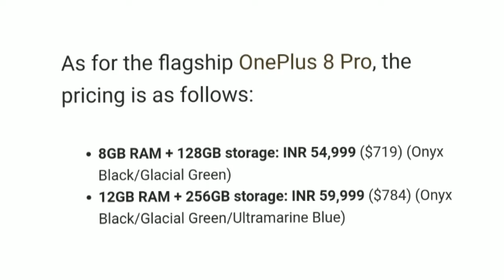ONE PLUS 8 AND 8 PRO INDIA PRICE LEAKED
One plus 8 and 8 pro Indian prices are leaked

Is as above

oneplus 8 and 8 pro difference,

oneplus 8 and 8 pro specs,

oneplus 8 and 8 pro specs Hindi,

oneplus 8 and 8 pro to come with 5g higher price,